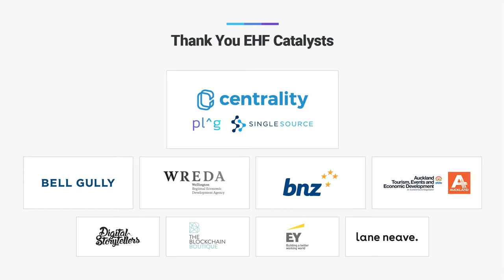Making the Future of Work More Flexible - EHF Fellow Sacha MacDonald, Rezource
As the nature of work changes, Sacha MacDonald is working on developing new models for human resources that provide security and continuity for both employees and employers, through her business Rezource. Through her work with Arewa and Meke Events, she is also helping build capacity in Māori entrepreneurship in New Zealand.